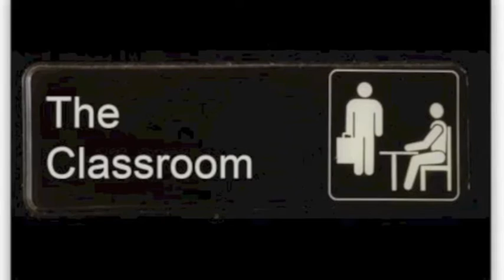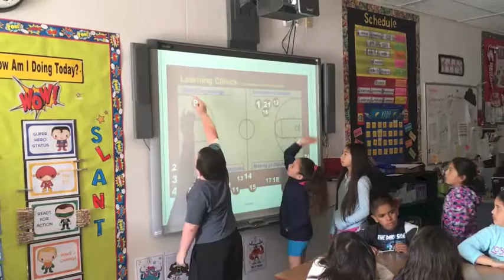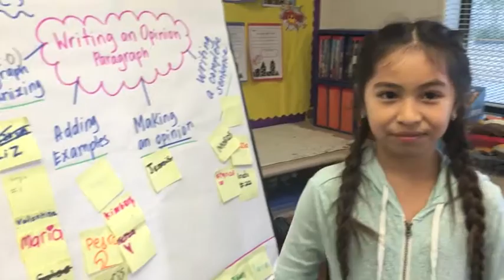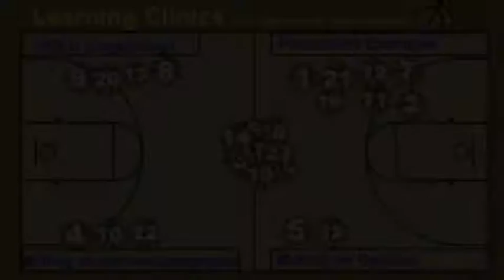Engage and Coach Gold Standard PBL Tool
Teachers engage in learning and creating alongside students, and identify when they need skill-building, redirection, encouragement, and celebration.
Clinic Planner Tool
Clinic SmartBoard Tool
These Tools Promote:
Personalized Learning
Student and Teacher Reflection
Learning Targets
Student Voice and Choice
Assessments